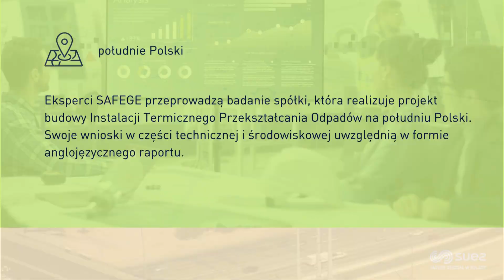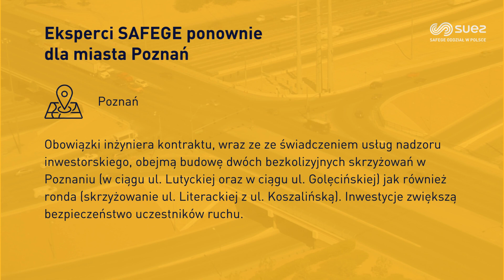Podsumowanie grudnia 2023 w SAFEGE Polska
Zapraszamy do zapoznania się z naszą aktywnością w grudniu 2023.